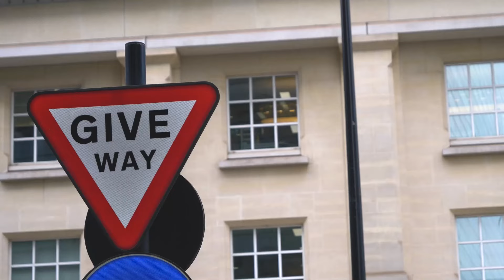Maktivity - Introspect (Music Video)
Producer - @ME13Beats
Engineer - @JonSoulcox
Visuals - @kmjpicturesofficial